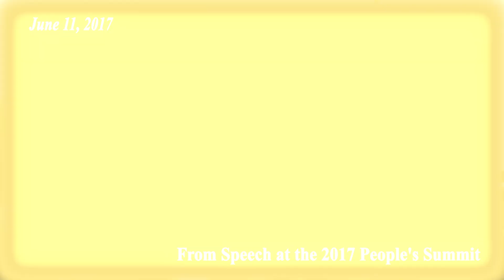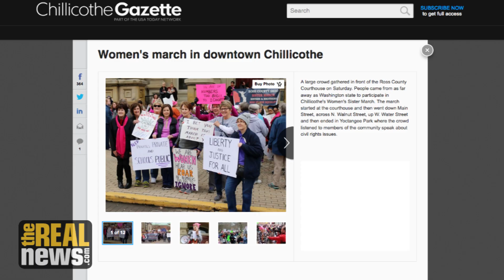The Nina Turner Show: The Urban-Rural Divide with Portia Boulger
At the 2017 People's Summit, Portia Boulger discusses the upcoming Ohio conference Mobilize88, and argues that progressives can't write off Trump voters